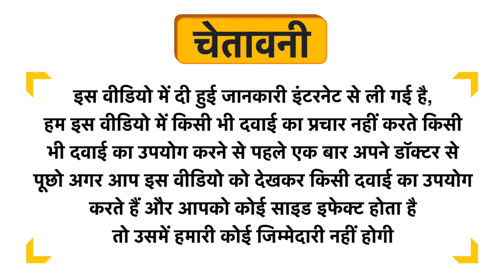Mahogany Chaga Mushroom Extract Powder Uses in Hindi | Side Effects | Dose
Mahogany Chaga Mushroom Extract Powder Uses in Hindi | Benefits | Side Effects | Dose